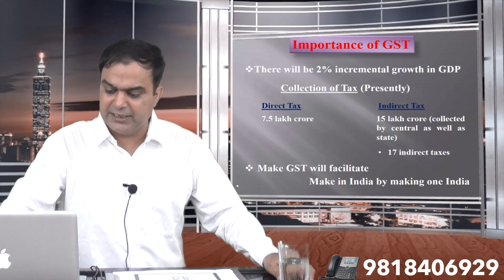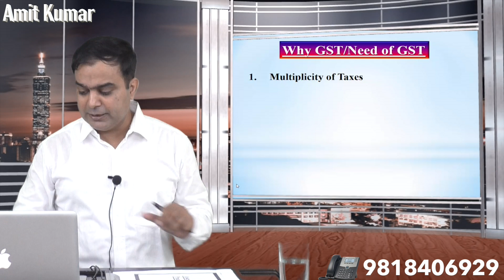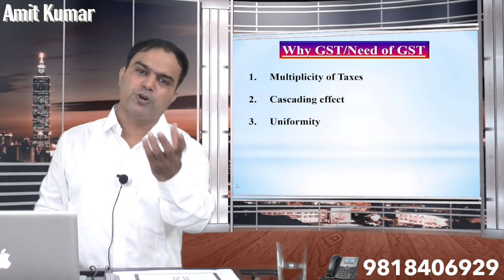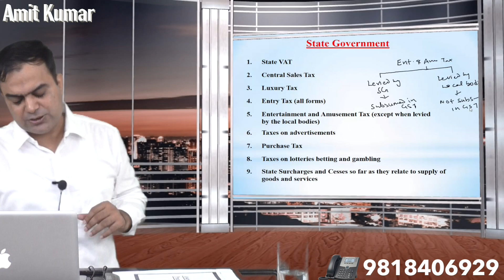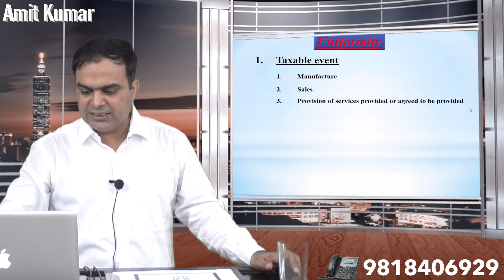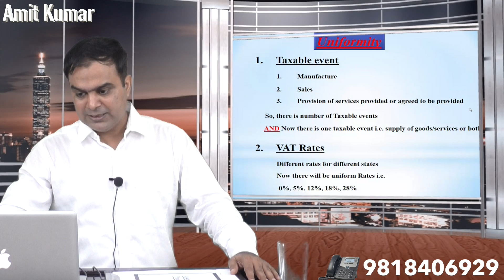Introduction to GST